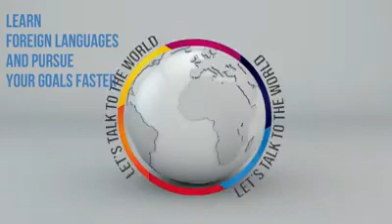Learn to Speak Foreign languages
Foreign Languages

Learn to speak foreign languages and pursue your goals faster. Languages help you to start a new life and explore the new world and its opportunities, hundreds of people are moving foreign countries or working international for education, professional career.

We teach languages under CEFR (common European frame work references for languages) so you can the international standards, we have qualified local land native languages teachers from all around the world.
Meet us any of your nearest branch in Karachi or Dubai.

Lingo school of languages